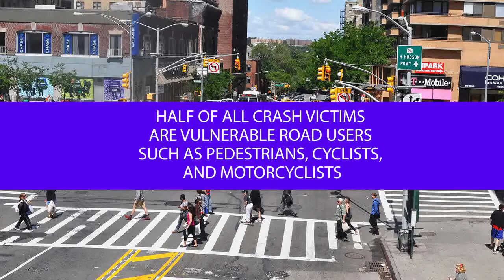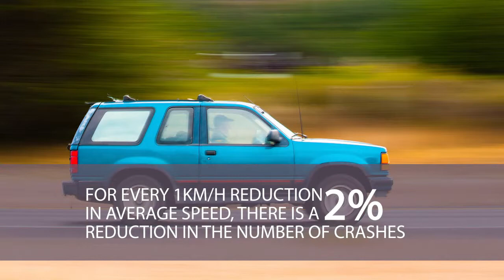Road Safety Video: Normal speed meets every need and 10 facts about Road Safety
The majority of normal drivers rarely encounter an object that they had previously seen (we are, of course, not talking about exorbitant rates). Therefore, one of the major challenges for the driver is to make sure that you are well seen by other road users. To do this, you must constantly go with the light beam. If you have not tried, experiment and you will notice that the other drivers are clearly identified and you do not make any sudden movements in front of your machine. By the way, recently we have is mandatory dipped beam outside the city and it is fine.

Note the sake of interest, how long it takes you to brake when you see an object in front of you and try to increase this time, for example, from 4 to 8 seconds, of course, it can be done only subject to the safe distance.

Any of your signals should alert action. Remember how many times a day do you use profanity when the car is moving ahead, makes some strange maneuvers without proper lighting system. Do not be afraid to use light and sound signals, it is always better to prevent an accident than to become a party to it. Your every even a slight movement on the roadway must be accompanied by turn signal. Believe me, it makes life very seriously the rest of the drivers, thereby reducing the risk of getting into an accident.

Road Safety Video is a key feature for safety driving propaganda.

Have you ever thought about how sensitive our ears. When you move on Human Settlements, sounds, or rather their correct perception, can reduce the risks. So try to ride with at least slightly open window.

Teach road safety children to prevent car crashes.
Learning children to safety is great.
So you can always be in motion and respond not only to what is subject to the visually impaired.
The Golden Rule-speed driving, if moving at speed, you can read the number of the car in front, put your foot on the gas, you get too close and hardly have time to brake in an emergency.

If on the road you follow at least these ten simple "commandments", then you and the rest of the drivers will be much calmer keep moving. Security - the most important thing.

Attribution
Aftermath of Car Crash on Randolph at Michigan, January 21, 2015 by Daniel X. O'Neil

Pedestrian Safety Improvements: Broadway & West 96th Street York City Department

Teen Driver by State Farm

Celebrate My Drive: Buckle up by State Farm

seat belts save lives by frankieleon

Crashed Hyundai Excel in Stirling, Perth by perthhdproductions

Drivers License - Teen driver by State Farm

Breath test by Oregon Department of Transportation

from Erwin Bijlsma